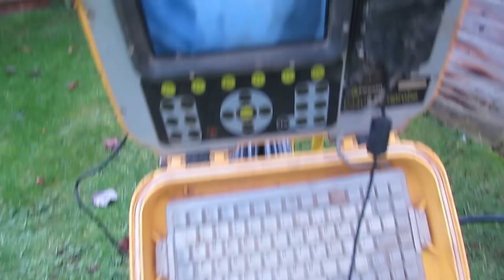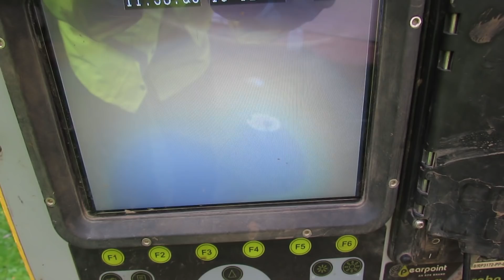Blocked Drain Drain Jetting #1 Drain Unblocking